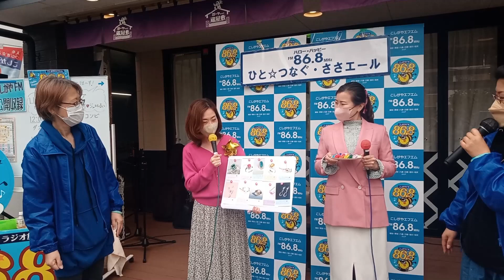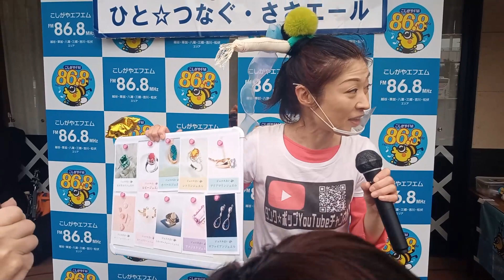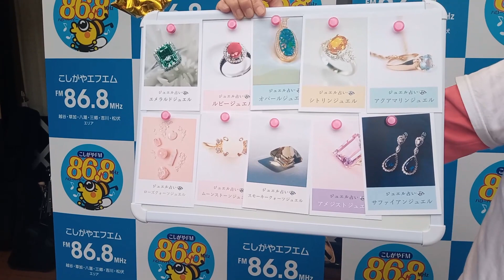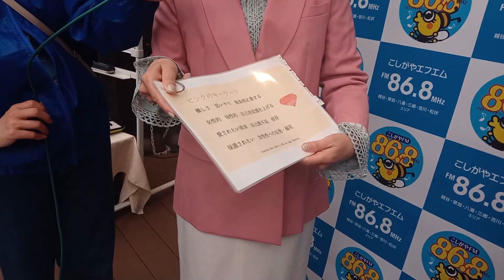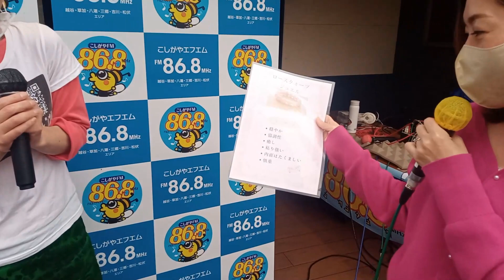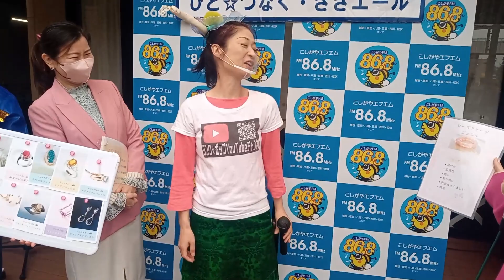「ジュエル占い」＆「カラーダイヤ診断」で公開！wakko診断！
3/21(火㊗️)
こしがやエフエムさんのガーヤちゃんの蔵屋敷店頭でのイベント『ひと☆つなぐ、ささエール』に出演させて頂きました📻️
常木 菜加さんのカラーダイヤ診断
川奈由季さんの性格診断♡カラーダイヤ診断
のワークショップでは、深層心理を丸裸にされたwakkoでした
🤣‼️キャー

お二方のSNSをチェック！

2018年10月KYGPよりマキシシングル「金のなまず・旅立ちの唄」発売。
2018年11月KIDレコードよりファーストアルバム「てくてく」発売。
2019年9月「デビュー3周年アニバーサリーLIVE」を埼玉県草加市・獨協大学前「Live&Song Crystal」にて開催。
2021年9月「デビュー５周年タンク☆ポップフェスティバル」開催

kakkun
wakko